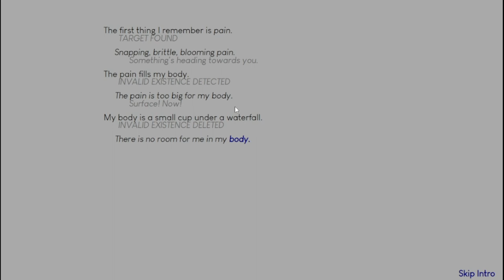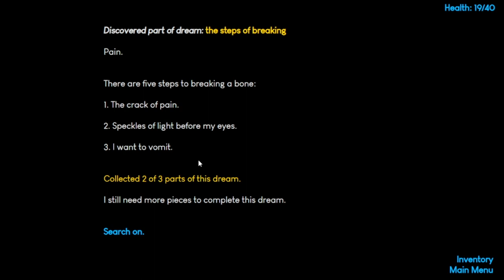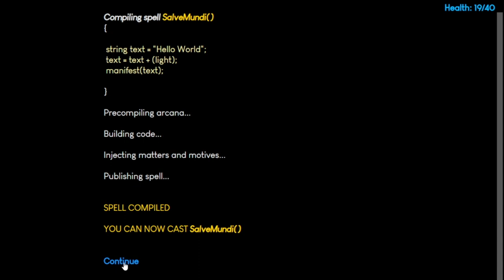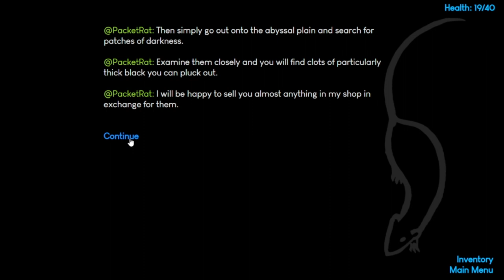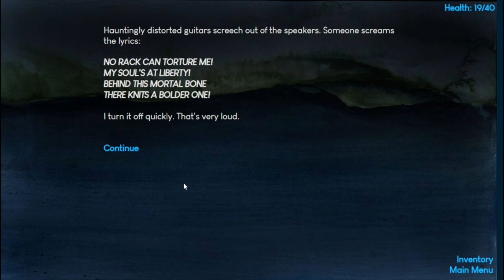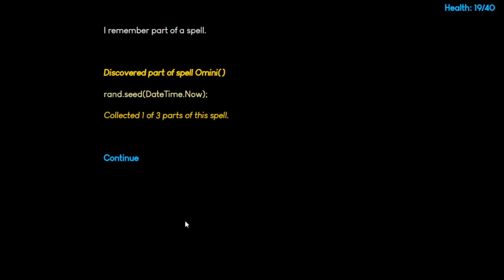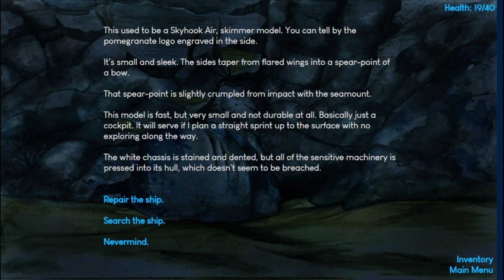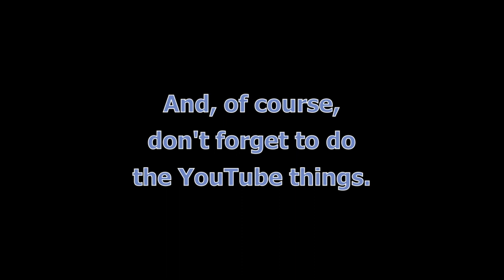Two Queers Play Open Sorcery: Sea++, Part 1: No Love Deep Web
It's been a while since we featured a Twine game on our channel, so we thought it'd be great to catch up with the newest entry in our favorite magitech adventure game series, Open Sorcery! Please enjoy as we trawl through the seas, both literal and metaphorical, in Open Sorcery: Sea++!